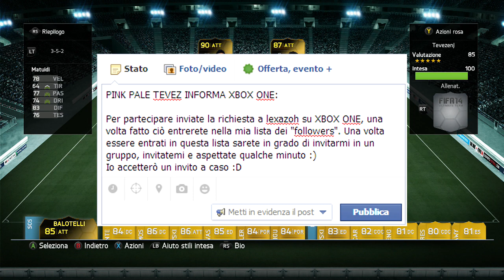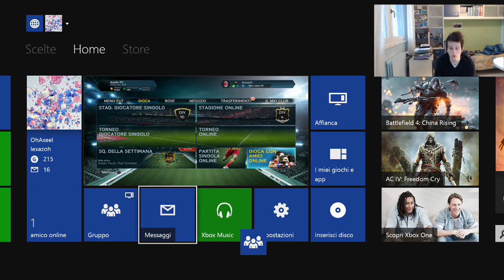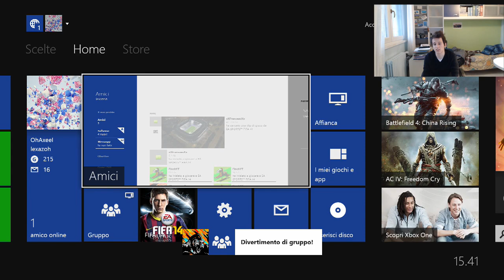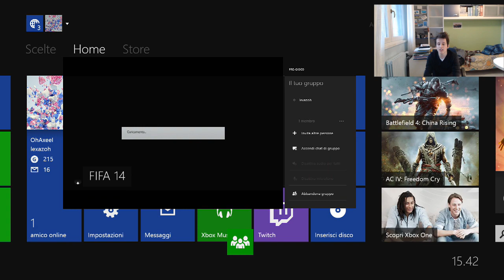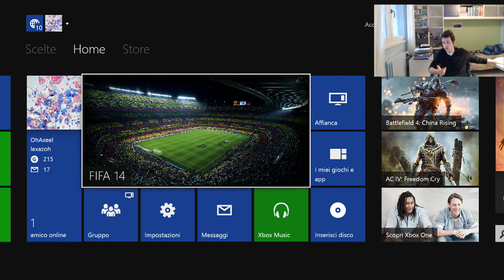FIFA 14 UT IF TEVEZ PINK PALE w/ SPINTEROGENO + ELEGANZA | TEVEZ IF PINK SLIPS ITA NEXT GEN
1200 ME PIASA... CHALLENGE ACCEPTED